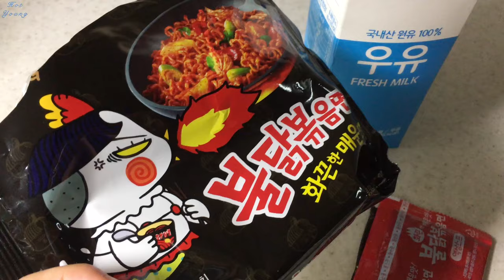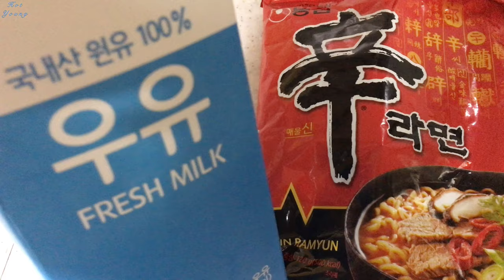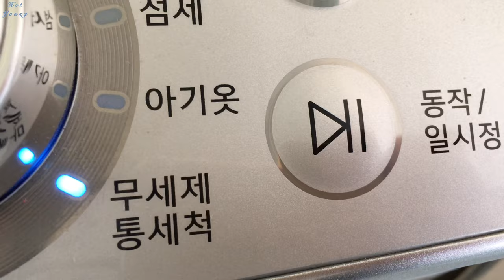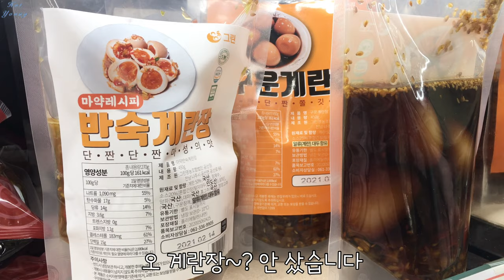2월 클레이 장인과 원터치 귀걸이를 찾아서 냐 망고바 드래곤 길들이기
클레이 장인과 원터치 귀걸이를 찾아서 드래곤 길들이기